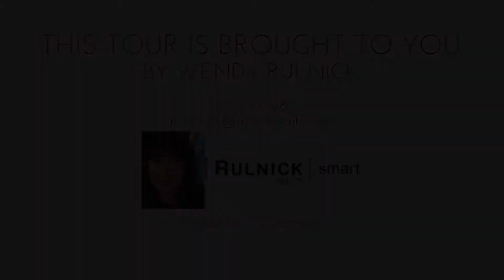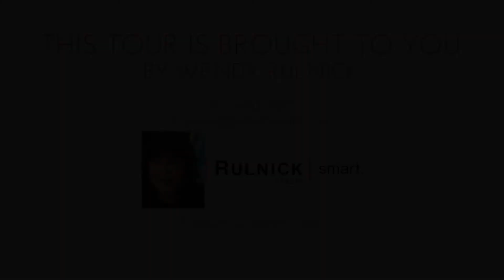Quail Run 142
1014 Airport Rd, Destin FL 32541, USA

$204,900
MLS# 806040
Envision coming home to this beautifully remodeled central Destin townhome. Plop your keys on the granite counter and tickle your toes in the new carpet! What's cooking on your new stainless stove? After dinner, take a plunge at the Quail Run community pool. Think about how will you accessorize your newly remodeled home. This Quail Run townhouse has brand new carpet, is newly painted, has new granite counters throughout, including the three bathrooms. The kitchen, with long granite breakfast bar, has new stainless dishwasher, refrigerator and stove. There is new vinyl plank wood look flooring in the bathrooms to match the rest of the home. Quail Run is located near a plethora of shopping and dining, and of course, the beach. Welcome.